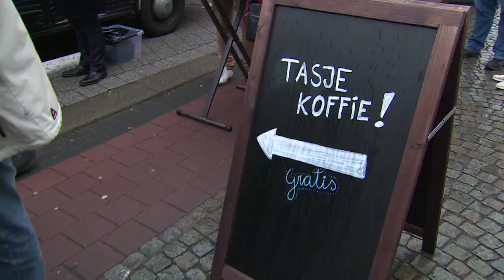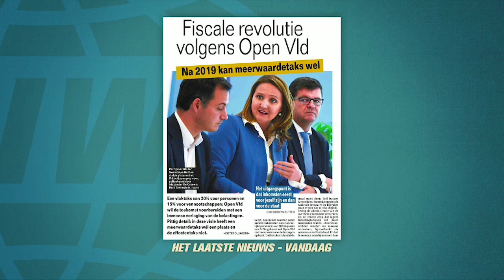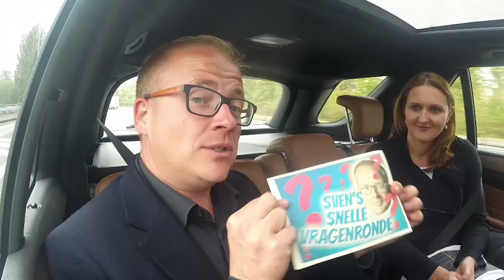Sven De Leijer loopt een dagje mee met Gwendolyn Rutten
Wat als... Sven De Leijer van De Ideale Wereld je een hele dag volgt?